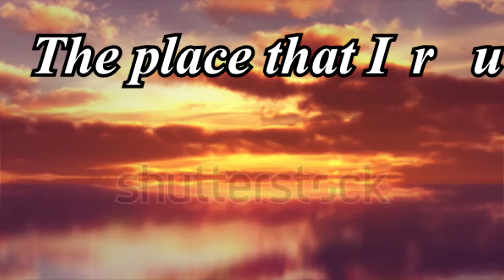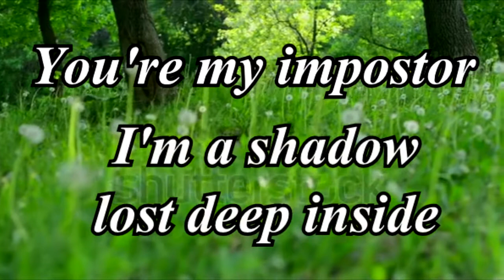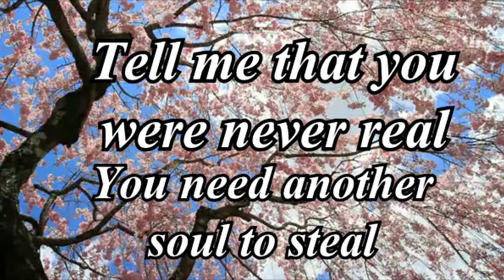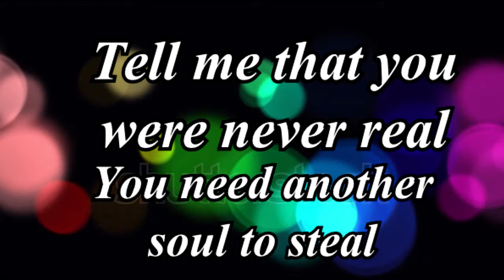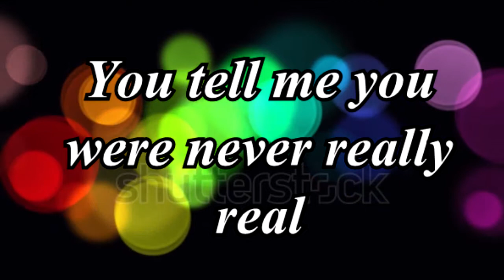Impostor ~ RED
Artist/Band: RED
Album: of Beauty and Rage
Track: 2
Lyrics:
It’s coming undone, this world that I made
I feel it descending now
The place that I run, or what I run from
The boundary begins to fade

Every word’s a trap to your lies
Every life you try to save dies
You hold the truth like a knife
You couldn’t leave it behind

You’re my impostor
I’m a shadow lost deep inside

Now how does it feel, as you crawl away
The damage you left for me
I drink from your gaze, a new masquerade
I feel your disease growing

You need a villain to save
You left me here in my grave
You came and took it away
This innocence that I cannot replace

Tell me that you were never real
You need another soul to steal
You’re my impostor
You tell me you were never really real

Impostor, my impostor
Impostor, impostor
Impostor, impostor